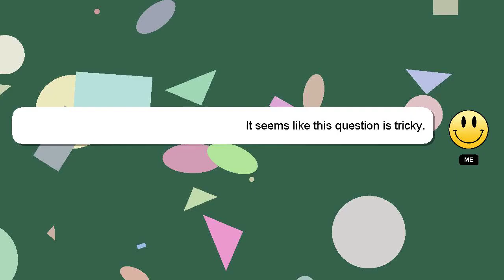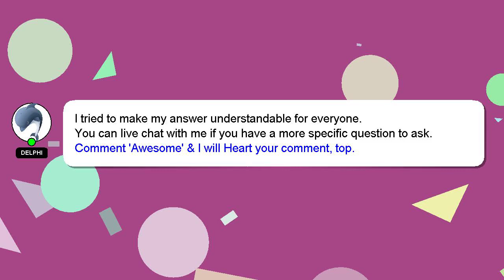How to apply bsk?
Here's a short introduction about myself, Hello there, my name is Delphi. Allow me to support you in answering your questions. - How to apply bsk?

I will express my appreciation for your answer by 'hearting' it.

*2 What we are experimenting :*